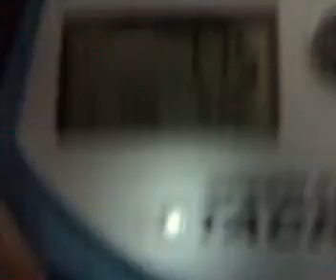Cycle Stack 7.75 First video with 7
Tied with my PB. Sorry for the jumping, just think of it this way. Bad quality but good stack :D